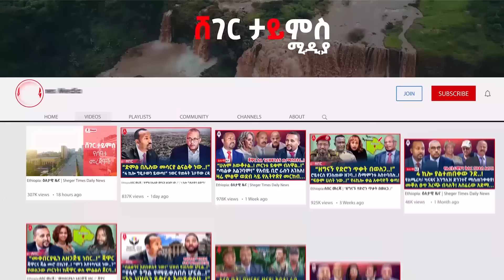የቲክቶከሮቹ ችሎት.! “ከአሸባሪጋ ተባብረዋል..!” |ለአብይ የገባችው ማስጠንቀቂያ..! | “የናይጀርያው ማዕበል በኢትዮጵያ እንዳይነሳ..!”